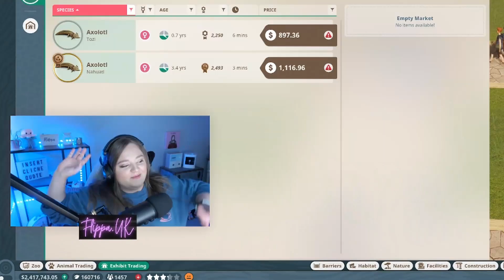Sir, You Have Lost Your Car!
All of these clips are taken from my live streams over on Twitch!
See below for links!

| Gaming Funny Moments | Part 8 |

Featuring...
Evie The Jack Russell
Dangamus_UK
Homeless0alien

Sound Alerts From...
j3nco
SnakeDrone
shaneturner12
1stMateWiggles_

Clips From...
whom1313
schwoobl
errorception
skegglez_
nemesis_gb
Homeless0alien
Skoomarat

Games Included...
Planet Zoo
Escape From Tarkov
Sapiens (Demo)
Gas Station Simulator
The Cycle Frontier
Ready Or Not (Early Access)
V Rising